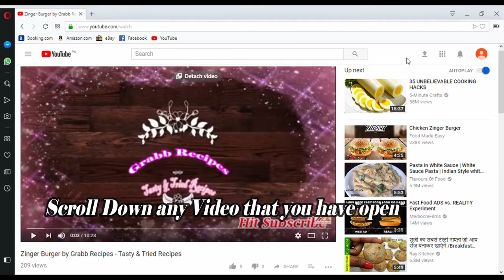Masala Chicken Gravy By Grabb Recipes -Tasty & Tried Recipes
How to make Masala Chicken Gravy